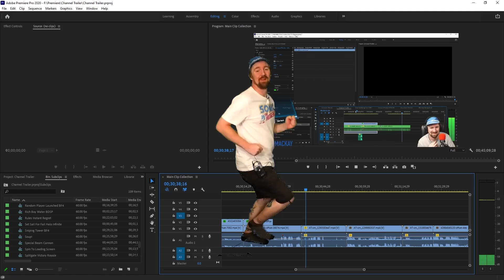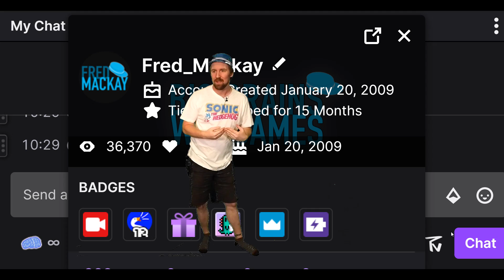Uncapped Subathon Announcement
📅 JANUARY 20TH
🕕 6:00 PM ACDT
CHALLENGES TO BE ANNOUNCED
70/30 SPLIT WITH CHARITIES